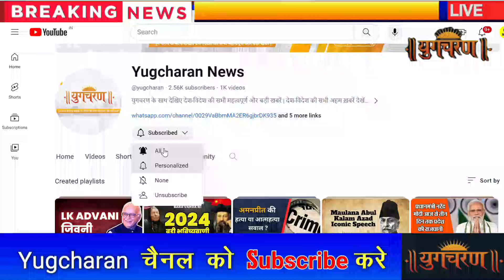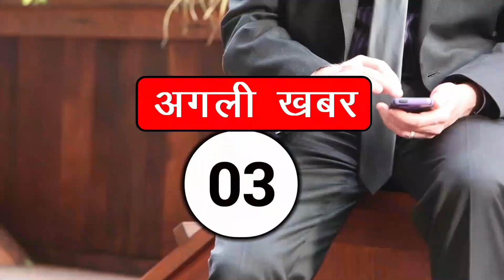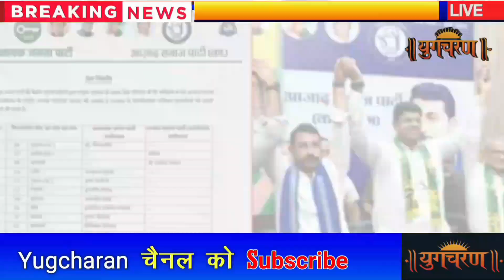आज के मुख्य समाचार | Today Breaking News | PM Modi, Amit Shah, Rahul Gandhi, Haryana Elections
BJP releases first list of 67 candidates for Haryana assembly elections
Rahul Gandhi criticizes BJP, promises to restore statehood to Jammu and Kashmir
Supreme Court rebukes ED in money laundering case
Petition filed in Supreme Court to stop weapons supply to Israel
JJP and ASP release list of 19 candidates for Haryana assembly elections
Himachal Pradesh to stop pension for disqualified MLAs
Release of Kangana Ranaut's 'Emergency' film delayed
Gold and silver prices continue to fall for fourth consecutive day
Australia chases down 155 runs in 9.4 overs against Scotland in T20 match
Salman Khan's house shooting accused fear for their lives in jail
India wins silver in shot put at Paralympics after 40 years
Pakistan slips to 8th place in ICC Test rankings
Rahul Dravid likely to become head coach of Rajasthan Royals IPL team

Today Breaking News 5 September 2024 आज की बड़ी खबरें भारत